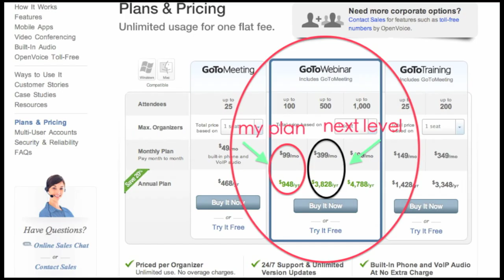Day 4 | 30 Days To $2500